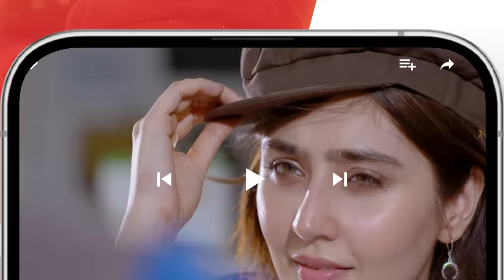Zulm - Episode 04 Teaser - 04 Dec 23 - Happilac Paint, Sandal Cosmetics, Nisa Collagen Booster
Zulm - Episode 04 Teaser - 04 Dec 23 - Happilac Paint, Sandal Cosmetics, Nisa Collagen Booster - HUM TV

Writer: Rehana Aftab
Director: Ilyas Kashmiri
Producer: Momina Duraid Productions

CAST:
Faysal Qureshi
Sahar Hashmi
Shehzad Sheikh
Raeed Alam
Aamra Qazi
Saba Faisal
Adila Saleem
Tazeen Hussain
Hani Taha